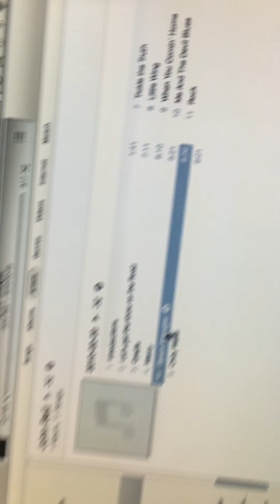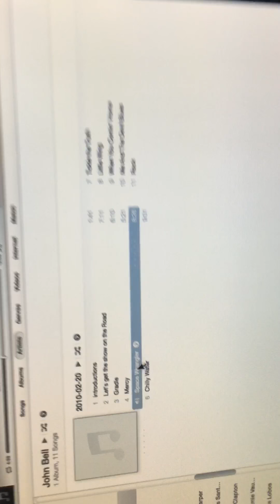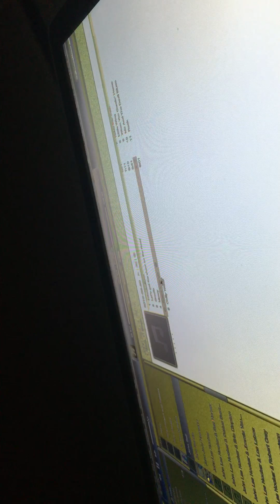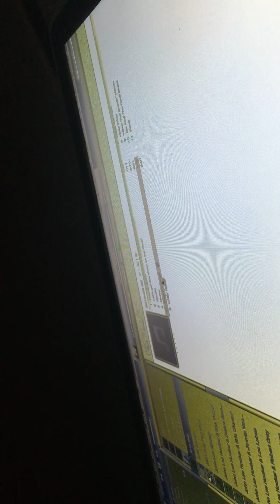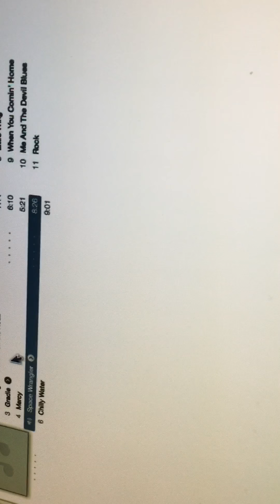John Bell Solo Space Wrangler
Shits dope. Please enjoy